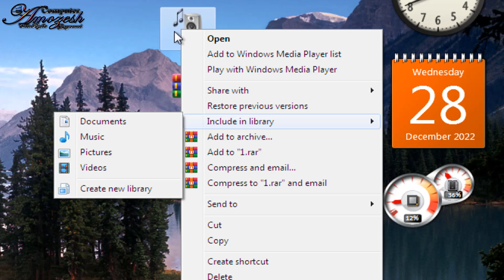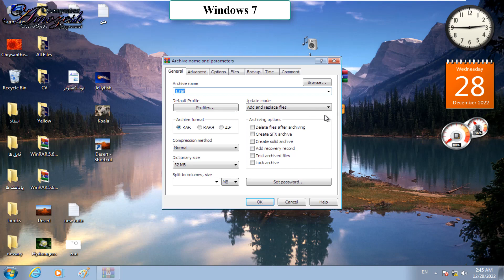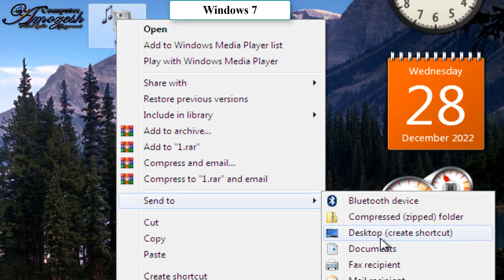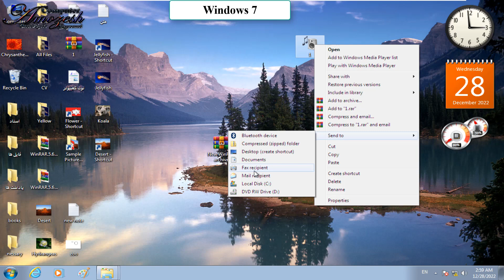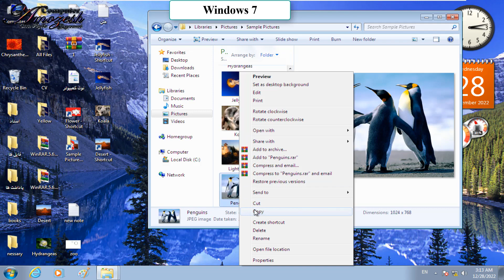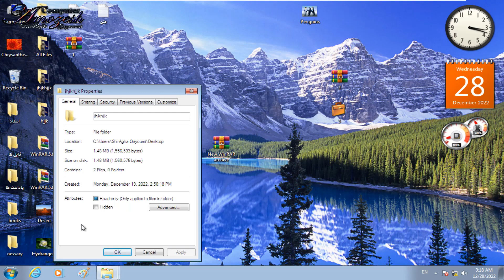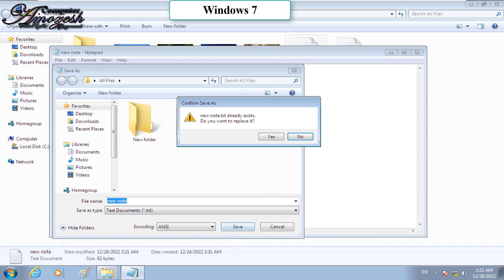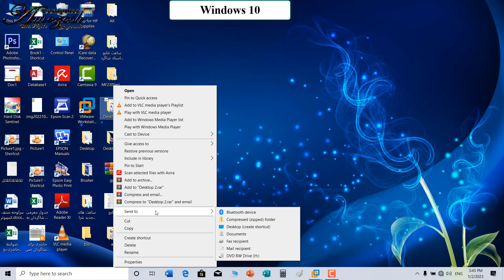پنهان کردن فایل های مورد نظر از دید دیگران | آموزش همزمان ویندوز 7 و 10 | درس ششم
پنهان کردن فایل های مورد نظر از دید دیگران و غیر قائل تغیر ساختن آن | آموزش همزمان ویندوز 7 و 10 | درس ششم